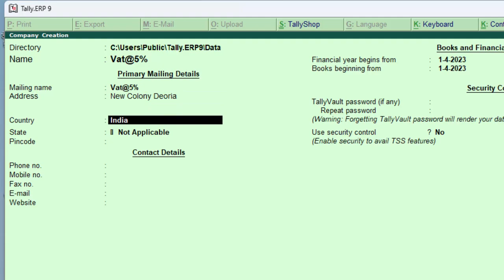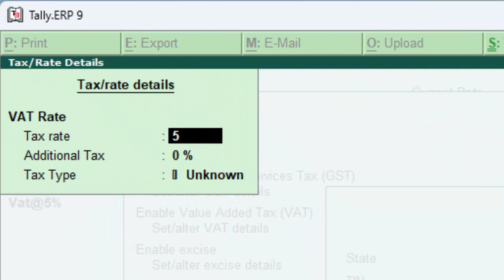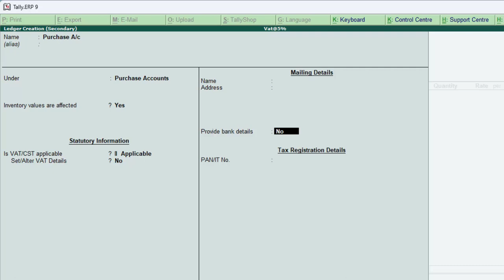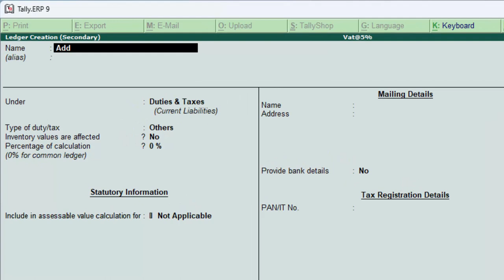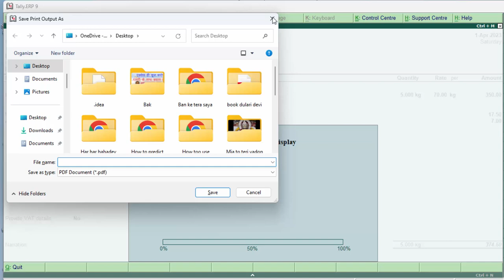How to apply vat with additional tax in Tally ERP-9 in hindi@COMPUTEREXCELSOLUTION